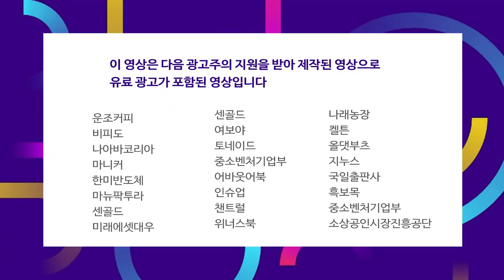중국 증시 조정국면 예측에 하락 마감